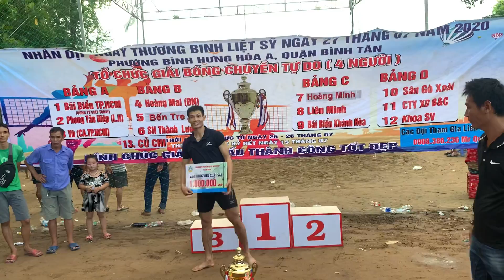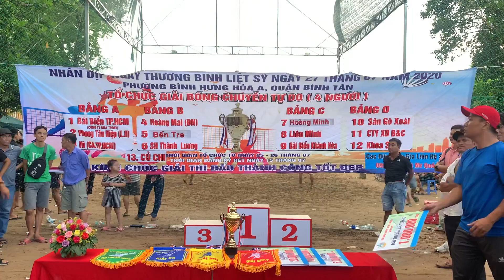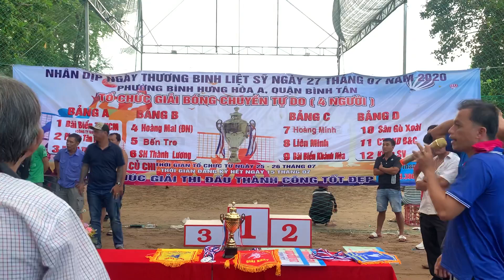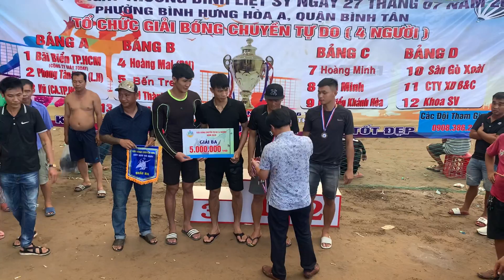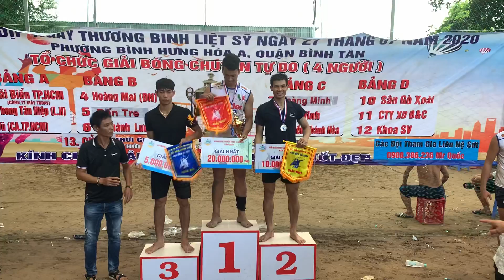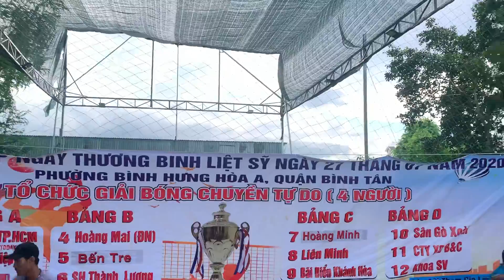Trao giải sân Gò Xoài ... Quý MC cầu thủ xuất sắc nhất giải ...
Giải 44 gò xoài mở rộng lần này hội tụ nhiều cao thủ và đông đảo cổ động viên từ nhiều nơi kéo về .
Một giải thành công và cực kì hấp dẫn .